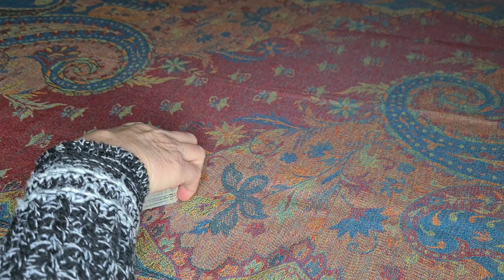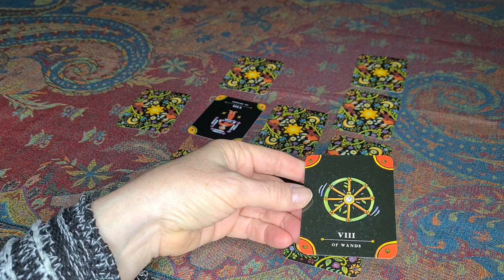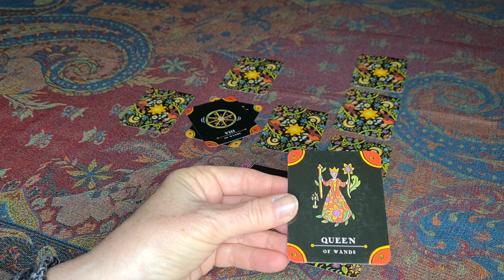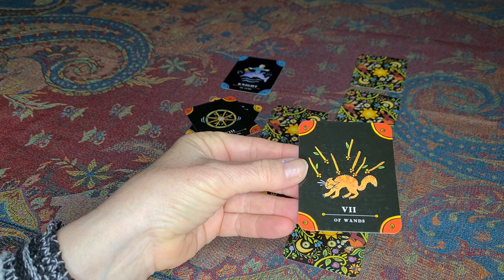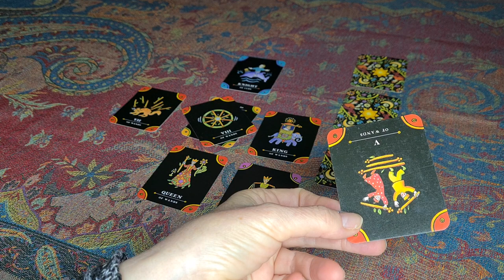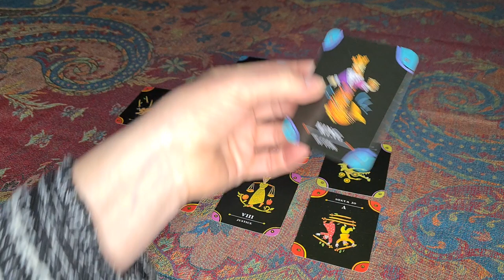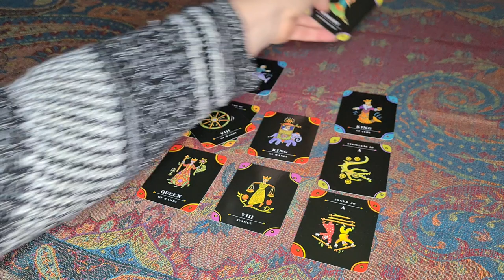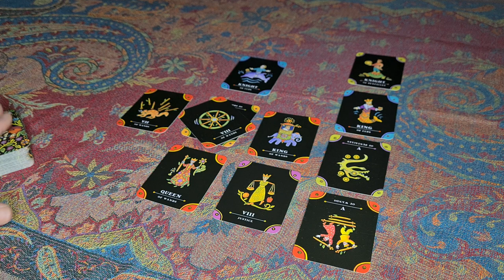44. Virginia Roberts sues Prince Andrew. Her POV